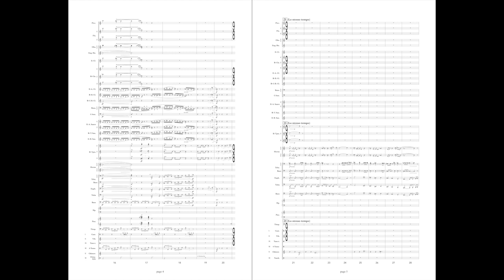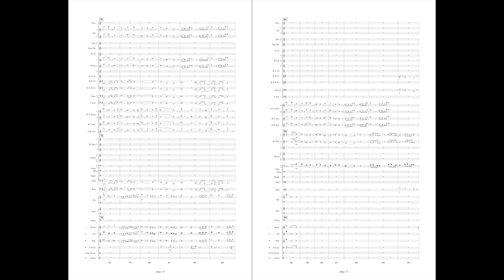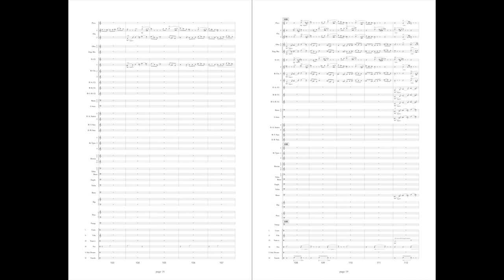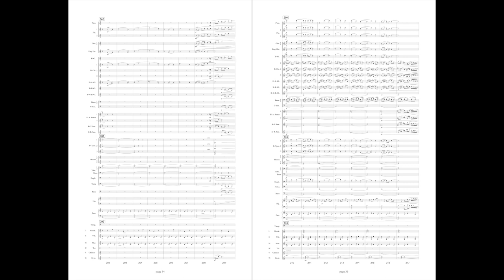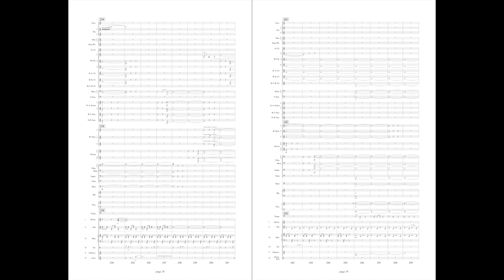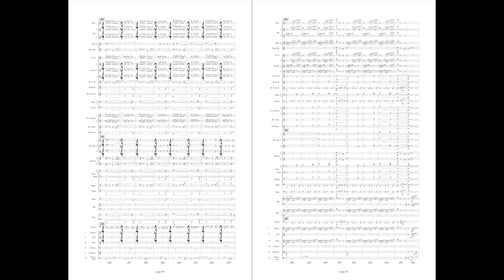Arrival of Wingèd Victory (2021) - by Ryan Beard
(Ryan Beard Superband™ performance)

The marble statue Nike of Samothrace, also known as Winged Victory of Samothrace, has been prominently displayed at the Louvre in Paris since 1884. Estimated to have been sculpted around 200 BC, it was discovered on the island of Samothrace in the Aegean Sea in 1863. The reasons for its creation are still uncertain, but it clearly was meant to honor the Nike herself, the goddess of victory, while also commemorating a naval battle. This offering would have also served to gain the deity’s favor, protecting sailors from storms and enemies. It is a prime example of Hellenistic sculpture; eschewing the stiff, classical style in favor of passion and voluptuousness, depicting when “violent motion and sudden stillness meet.” The folds of her tunic are blown against her body by the imaginary force of the sea wind. The position of her body creates a spiraling effect: her wings reach back, her chest forward, her feet down. Nike of Samothrace has had an enduring impact on the traditions of the Western art that followed.

Arrival of Wingèd Victory is semi-programmatic. While it doesn’t attempt to depict any specific historical event, its three sections endeavor to set the scene of stormy, sea-borne battle, a plaintive paean to Nike, and the moment when the goddess confers victory upon the winning side. Overall, the motivic material and orchestration are inspired by the descriptions of the statue’s swirling passion. The battle music is densely scored for the full ensemble and uses the octatonic scale for melodic and harmonic material. (The octatonic scale consists of eight pitches within the octave alternating by half steps and whole steps. This contrasts with the more familiar major or minor scales which only have seven pitches within the octave, and a differing order of half steps and whole steps.) The middle section’s plaintive song to Nike is simpler in scope, utilizing only the “white notes” of the piano. This section uses static harmonies and a straightforward melody and owes a “tip of the hat” to the Gymnopédies of Erik Satie (1866–1925). Likewise, the first section owes as much to Phaethon by Christopher Rouse (1947–2019). The musical material is then distilled and transformed in a victorious coda.

Instrumentation
Piccolo
Flutes 1, 2
Oboes 1, 2
English Horn
Eb Clarinet
Bb Clarinets 1, 2, 3
Eb Alto Clarinet
Bb Bass Clarinet
Bb Contrabass Clarinet
Bassoons 1, 2
Contrabassoon
Eb Alto Saxophones 1, 2
Bb Tenor Saxophone
Eb Baritone Saxophone
Bb Trumpets 1, 2, 3 (div.)
F Horns 1, 2, 3, 4
Trombones 1, 2
Bass Trombone
Euphonium (div.)
Tuba (div.)
String Bass
Harp
Piano
Timpani